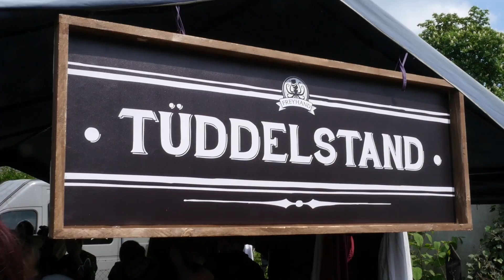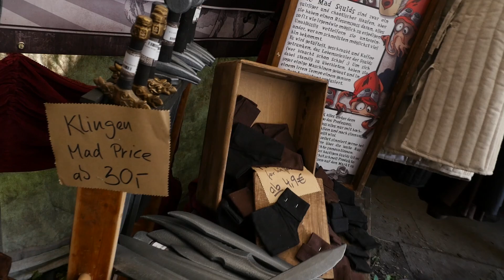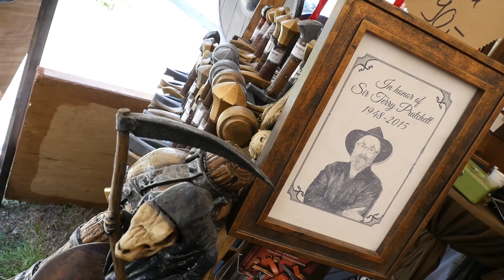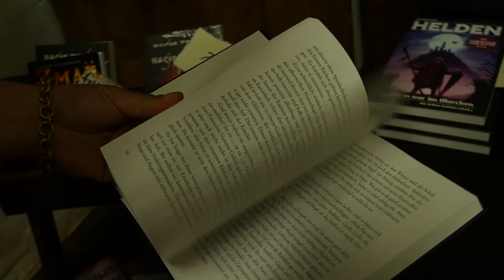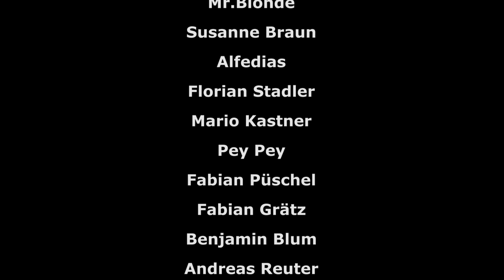Late Nerd Show 169: LARP-Flohmarkt Krakenfest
Mháire besucht den LARP-Flohmarkt/das Community-Treffen Krakenfest von Freyhand in Hamburg.
Mehr solches Zeug auf tv.orkenspalter.de